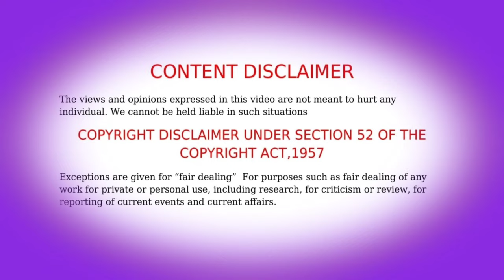💫The Strongest In Male Hero Ever EPSIODE - 30 Anime Tamil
NOTE : All the images and pictures are shown in this video belongs to the respected owners and not to me. I'm not owner of any pictures seen in this video. tag list - Anime adventures,Anime reaction,Anime tamil,Anime tamil edit,Anime tamil vioce,Anime in tamil,Anime tamil voice channel,God anime tamil explanation,Manga tamil explanation,Over power anime tamil explanation,new anime,The strongest male hero ever,ontrend,Tamil anime channel ,Isekai anime Tamil,Anime explanation in tamil,Anime tamil explanation